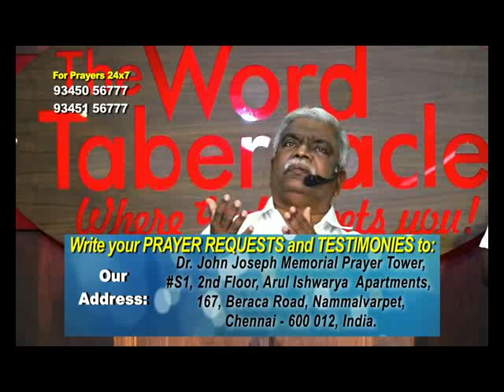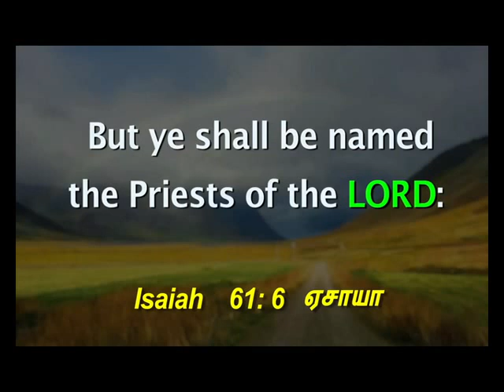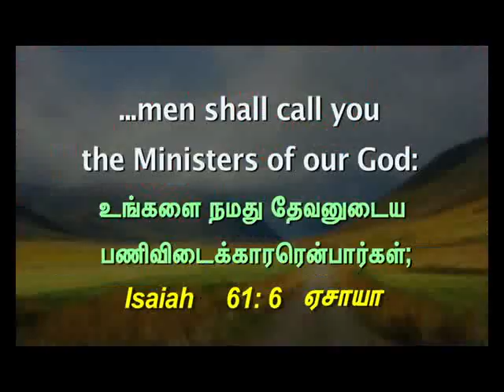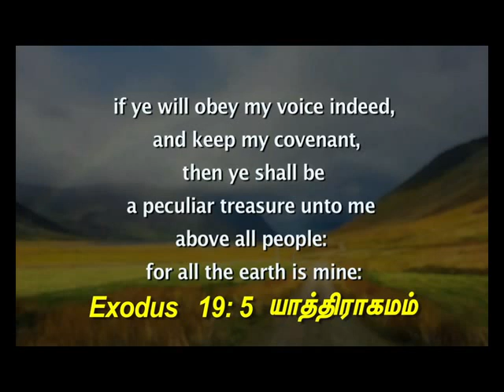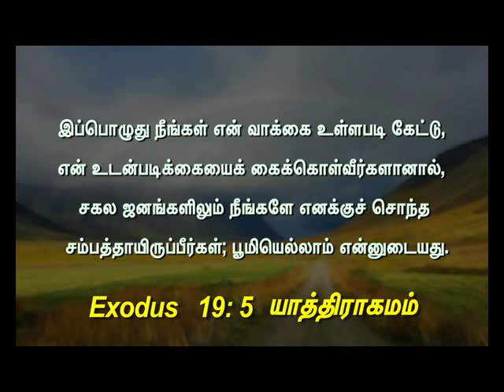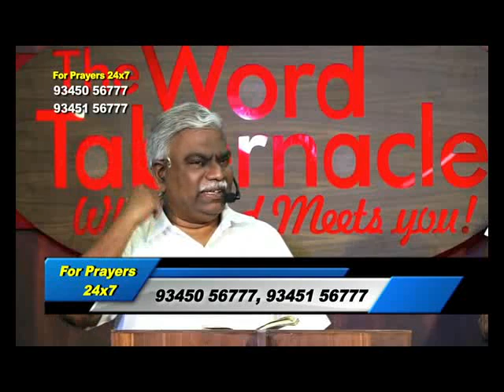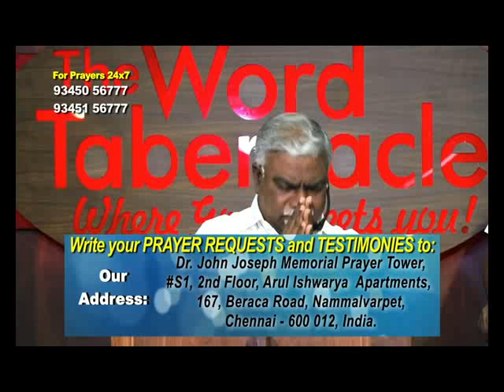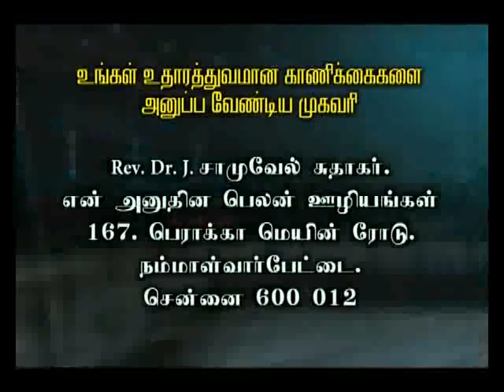CK Medias : Rev. Dr.J. Samuel Sudhakar 09/09/2018